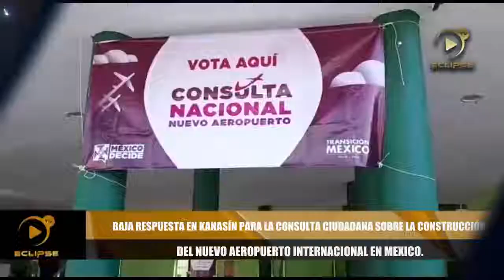Baja respuesta en Kanasín para la consulta ciudadana sobre la construcción